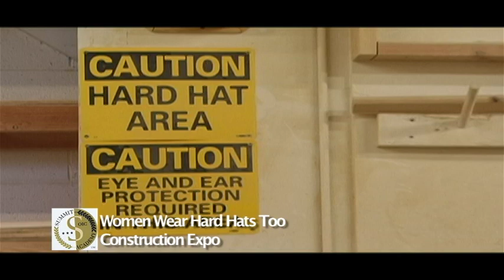Women Wear Hard Hats Too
Summit Academy OIC presents the Women in Construction Expo. Providing opportunities, jobs, and training in various construction trades.